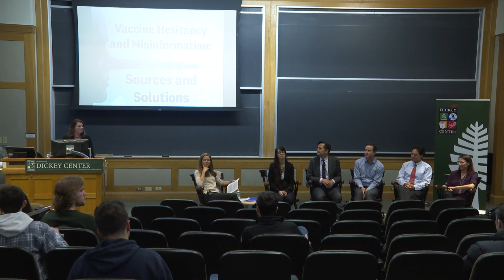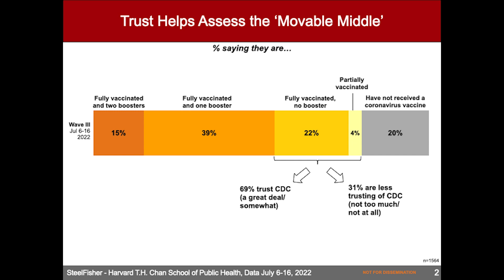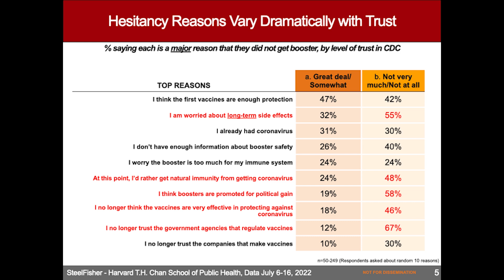Vaccine Hesitancy and Misinformation: Sources and Solutions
Dickey Center 40th Anniversary Event!

Vaccines are rightly heralded as a leading public health achievement; but their potential is currently under threat. Fear, misinformation, and political polarization are stoking vaccine hesitancy and eroding vaccination rates, with grave consequences. Polio has been detected in the U.S. for the first time in a decade; unvaccinated individuals continue to die of COVID-19 at high rates; and measles outbreaks are now common recurrences in high-income countries due to pockets of vaccine resistance. How can society stem the tide and shore up vaccine confidence?

Join our panel of experts as they dissect the susceptibility to vaccine-related misinformation in the US and beyond and explore evidence-based approaches to fighting back.

Thomas J. Bollyky, Director of the Global Health Program and senior fellow for global health, economics, and development at the Council on Foreign Relations (CFR)
Brendan Nyhan, James O. Freedman Presidential Professor in the Department of Government at Dartmouth College
Gillian SteelFisher, Senior Research Scientist, Harvard T.H. Chan School of Public Health
Lindsey Leininger, Clinical Professor of Business Administration at Tuck and Faculty Director of the Tuck Center for Health Care
Kendall Hoyt, Assistant Professor of Medicine at the Geisel School of Medicine, Senior Lecturer at the Thayer School of Engineering, and the Faculty Director of the Pandemic Security Project at the Dickey Center for International Understanding
Benjamin Chan, New Hampshire State Epidemiologist and Infectious Disease and International Health Provider
This event is also live streamed.

5:00pm – 6:30pm
Filene Auditorium, Moore Building